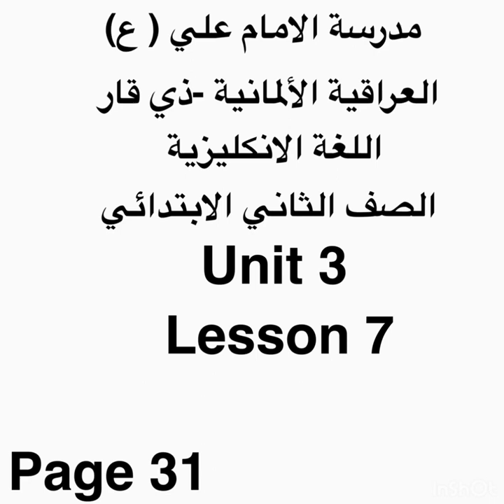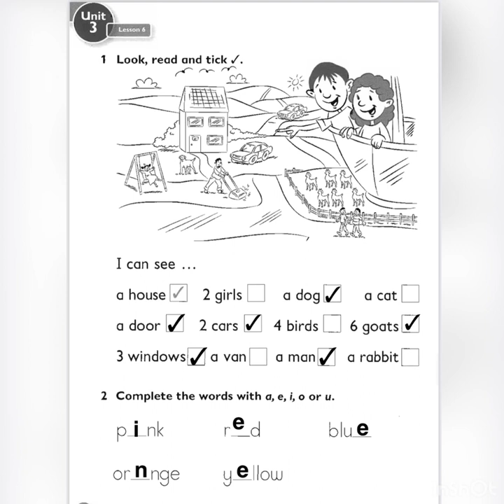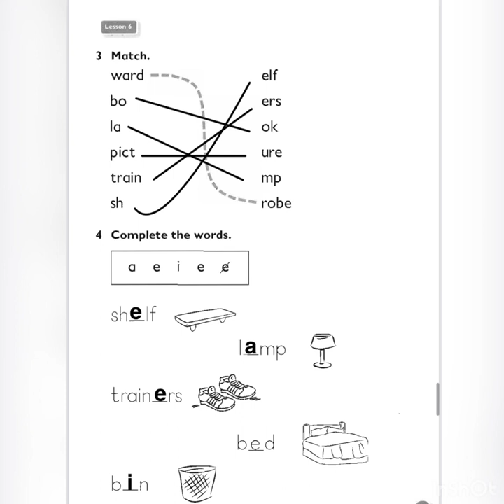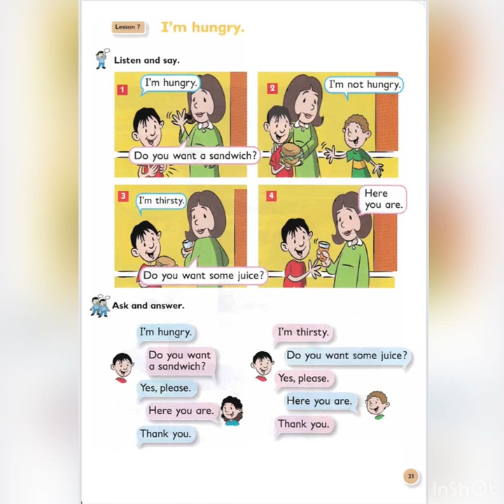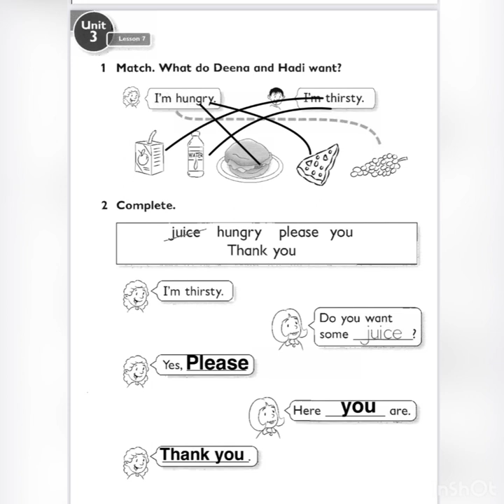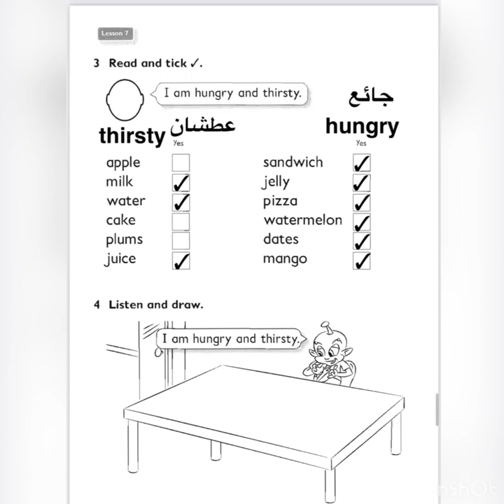الثاني الابتدائي / اللغة الانكليزية _ Unit 3 /Lesson 7